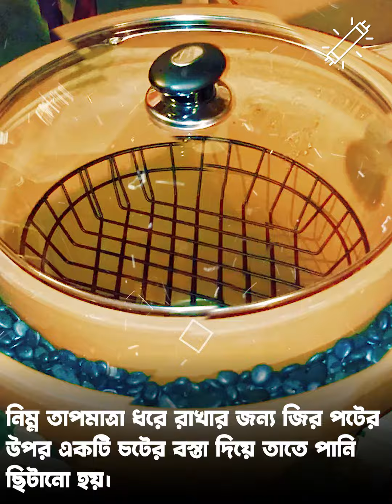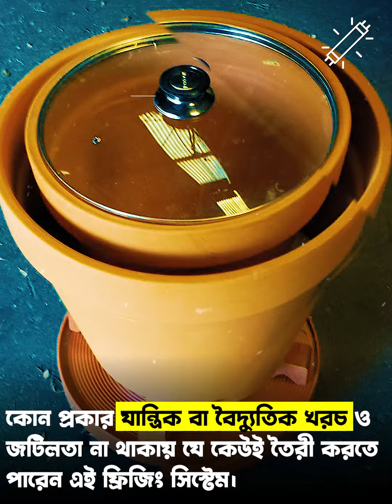কারেন্ট ছাড়াই চলবে ফ্রিজ | Tubelight Media